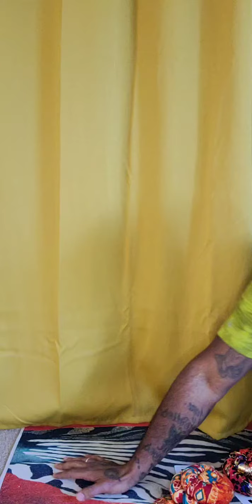Readi Wrapz Head Wraps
Pre knotted pre-tied ready-to-wear head wraps! Jyat put it on and go! Website is